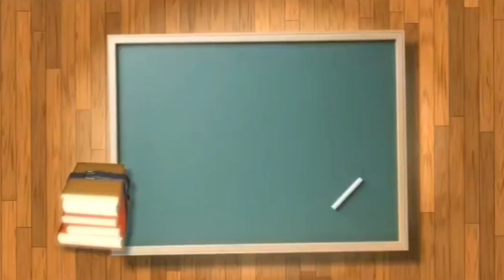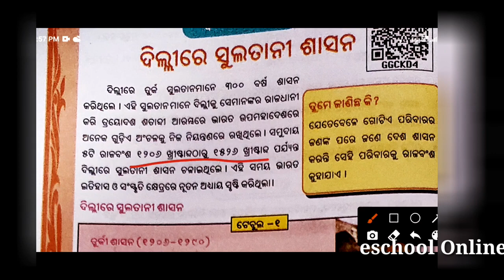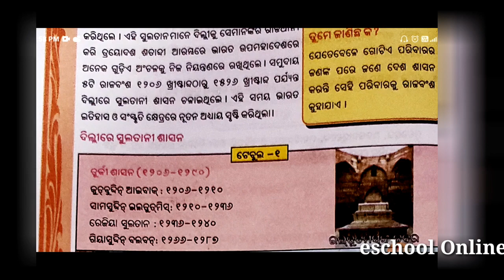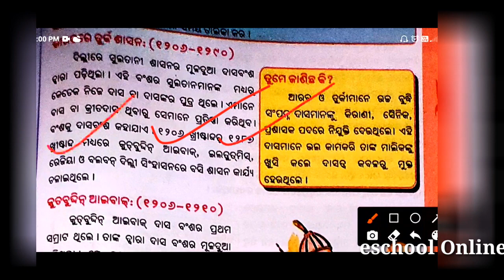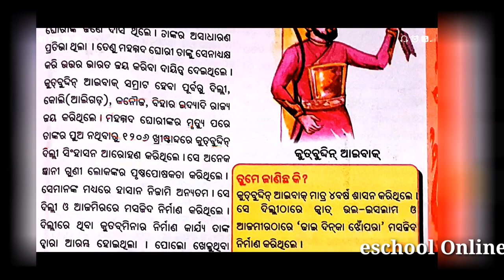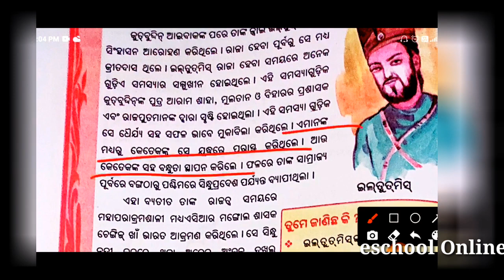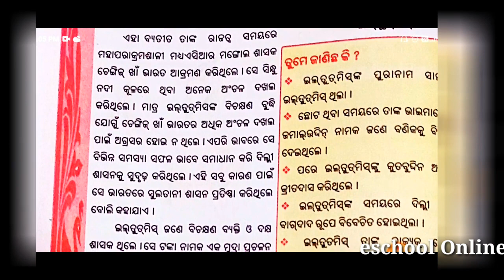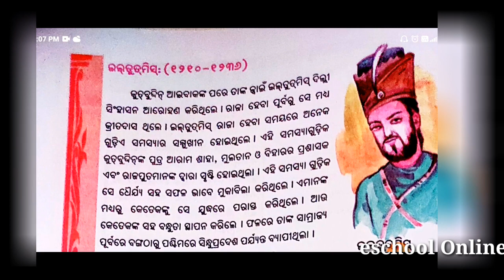ଅଧ୍ୟାୟ#ସପ୍ତମ ଶ୍ରେଣୀଦିଲ୍ଲୀରେ ସୁଲତାନୀ ଶାସନ#7thClass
eschoolOnline

eschoolonline

eschool Online

This video describes 7th class 2nd Chapter 1st Part

ବିଷୟ - ଦିଲ୍ଲୀରେ ସୁଲତାନୀ ଶାସନ

ଦ୍ଵିତୀୟ ଅଧ୍ୟାୟ
ସପ୍ତମ ଶ୍ରେଣୀ
ଦିଲ୍ଲୀରେ ସୁଲତାନୀ ଶାସନ